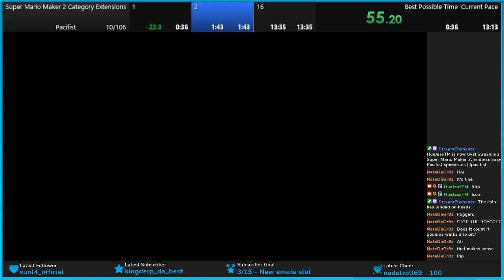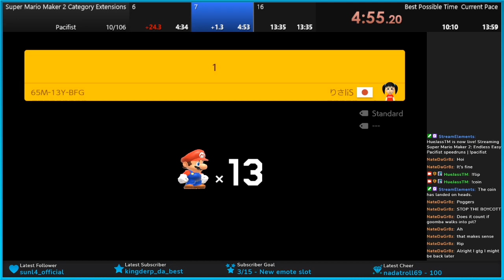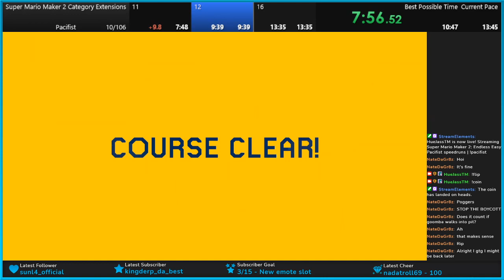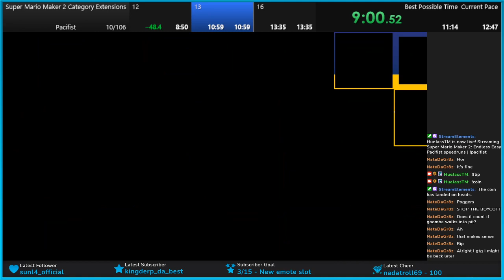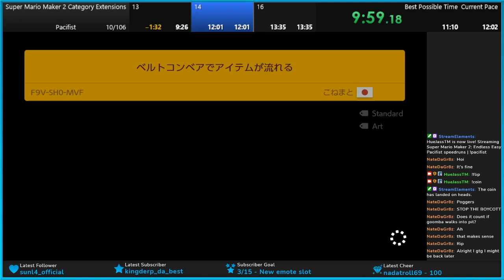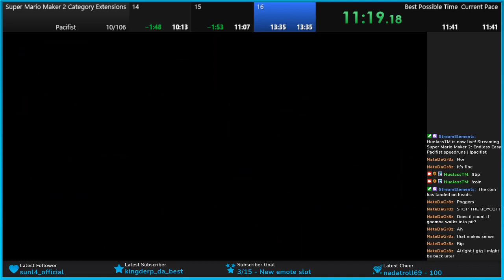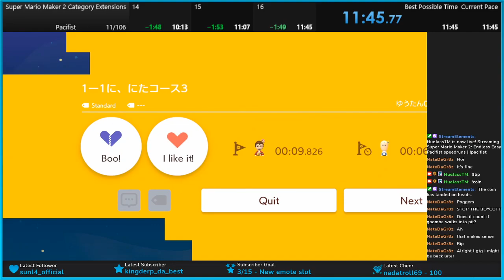SMM2 Pacifist [11:45 - WR]